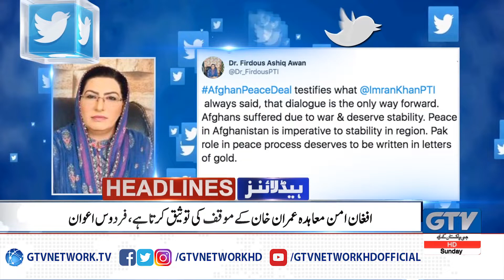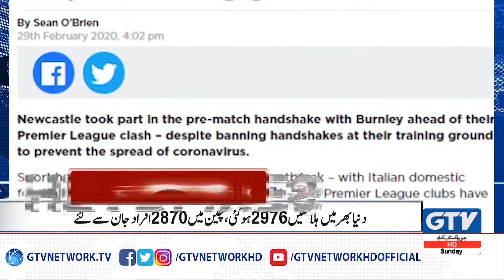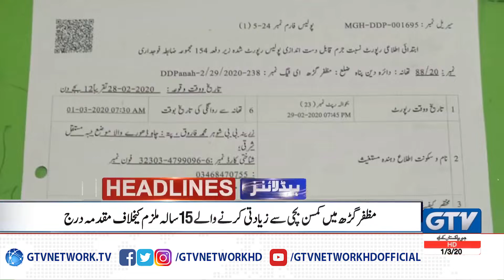News Headlines | 12 PM | Kashmir me Lockdown or Curfew ko 210 din hogaye | 01 March 2020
News Headlines | 12 PM | Kashmir me Lockdown or Curfew ko 210 din hogaye | 01 March 2020 | Pakistan News Headlines